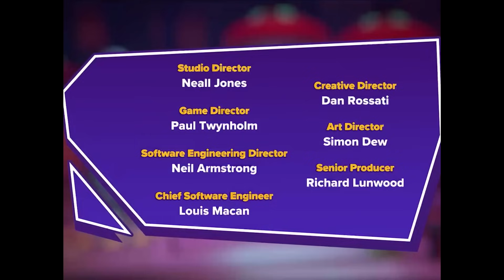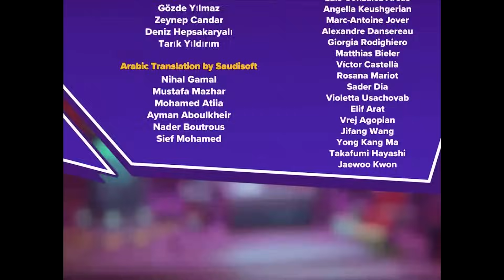The End! Nightmare Eggman Final Boss! - Sonic Dream Team Gameplay Walkthrough Part 4 - Ego City!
Welcome to Sonic Dream Team Part 4! We continue our new Apple Arcade Sonic 2024 adventure with completing the Ego City Zone as Sonic, Amy, Tails, Cream & Cheese, Knuckles, and Rouge and defeat the Nightmare Eggman Final Boss!

More information about SonicDreamTeamon Apple AppleArcade played by ZebraGamer
Sonic the Hedgehog is back to explore brand new levels in Sonic Dream Team! Explore the new Sweet Dreams Zone and uncover the Dream Moons. Discover new toys and fresh gameplay mechanics in a game packed with non-stop action and thrilling adventures!
Join Sonic and friends as they dive deep into a bizarre world of dreams! Unravel an original and captivating storyline while taking command of six dynamic playable characters. With their unique abilities, dash, climb and fly your way to victory against infamous Eggman!
Get ready to race through mind-bending dream worlds that include wall-running, gravity changes, and more! Your mission: fight to rescue your friends and battle Eggman for control of an ancient artifact that can make dreams come true
Complete missions, fight bosses and find toys of your favourite Sonic characters to add to your ever-growing collection!
The world is in peril! The evil Dr. Eggman has discovered The Reverie, an ancient device with the power to make dreams come true. Play as Sonic and friends as they speed through Eggman's twisted dreamscapes to thwart the doctor's latest quest for world domination!